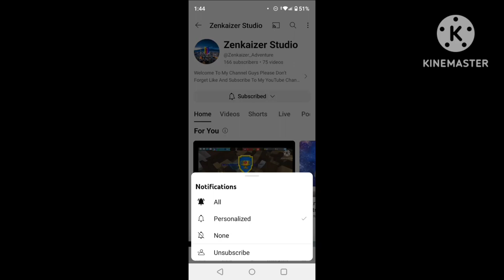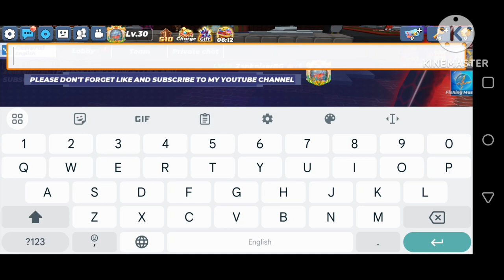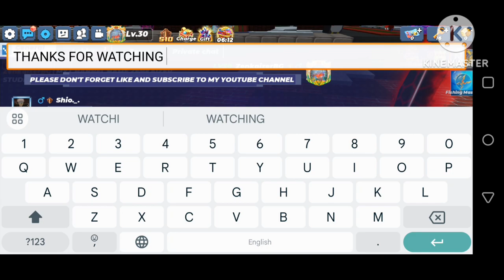Playing With Ice Talent In Blockman Go Bedwars